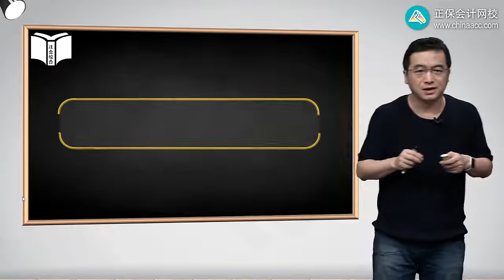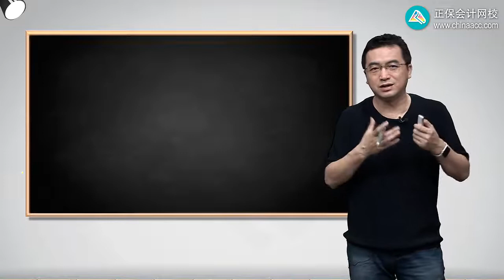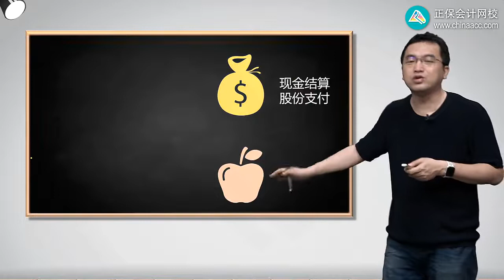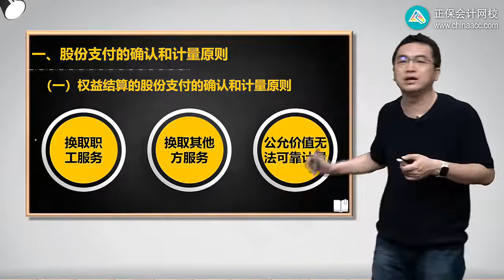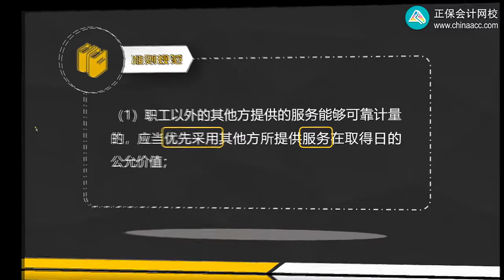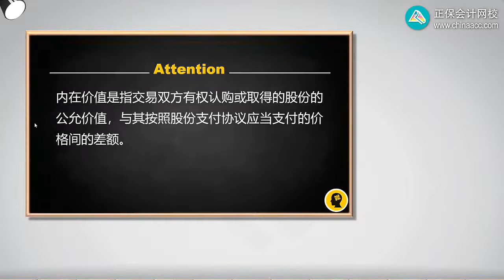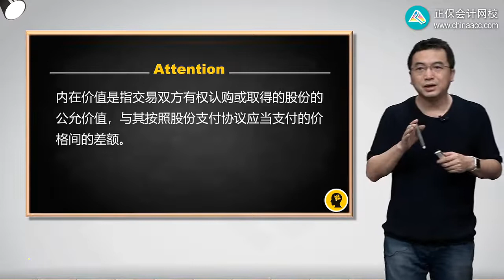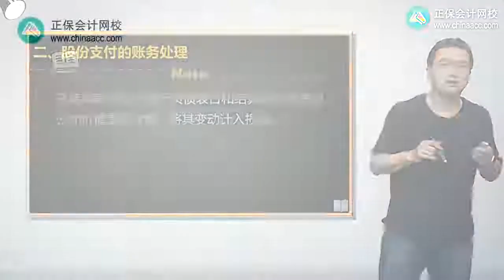2022 CPA综合阶段 陈楠 预习班0303第03讲 股份支付的确认和计量原则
2022 CPA综合阶段 陈楠 预习班